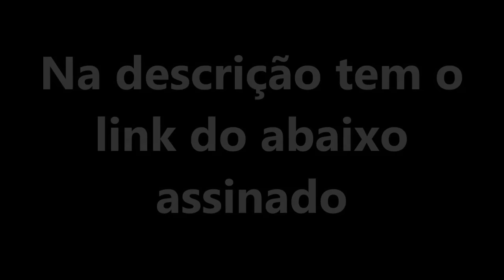A TRET4 DA CBSK (confederação Brasileira de skate)